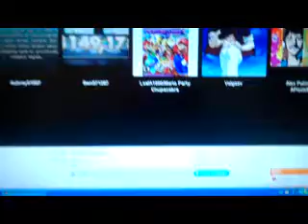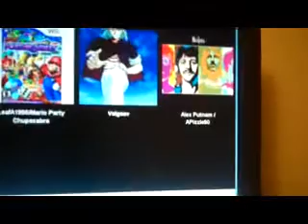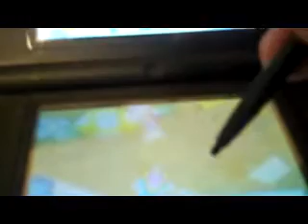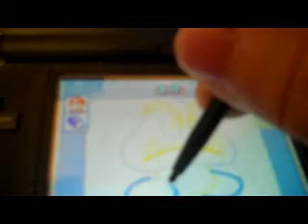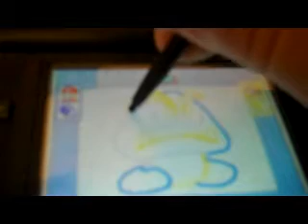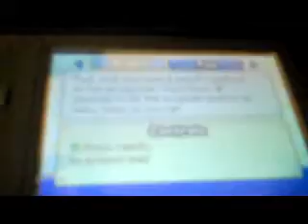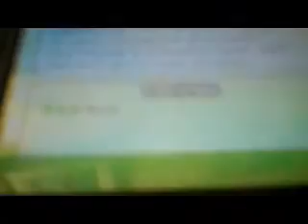Mario Party Nintendo DS Game: Part 1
All right folks, it's now time for a brand new game review on my leafsfan18 channel. And that game review is Mario Party for the Nintendo DS. This is a game I have never done on camera before, so let's see how it goes. For this review, I will be playing a 20 turn game at DK's Stone Statue. How will I fare on this board? Watch to find out and see you for part two.